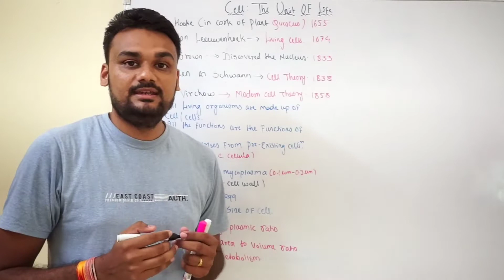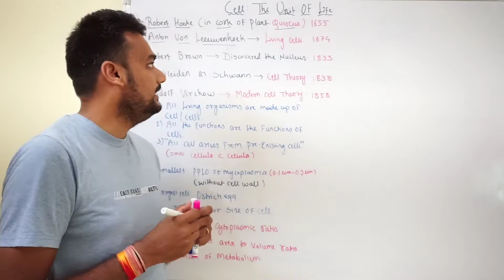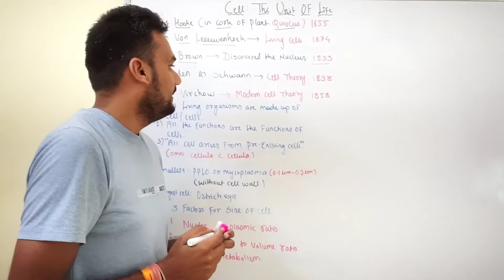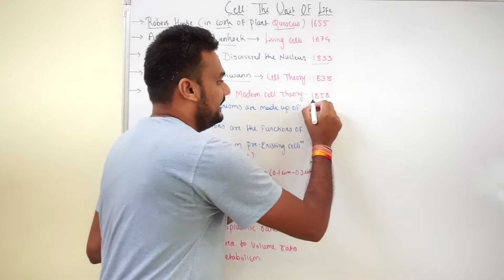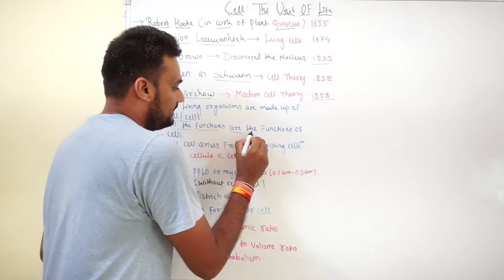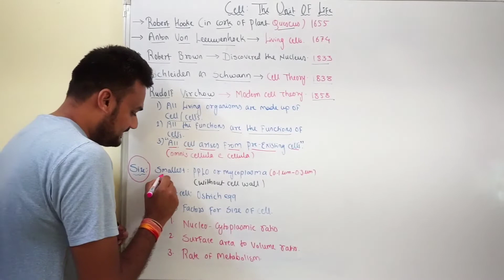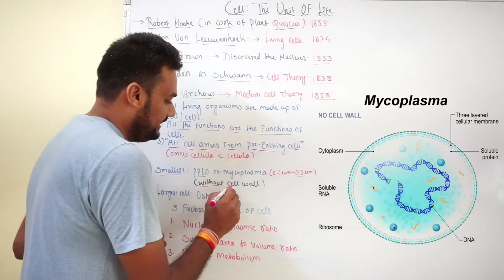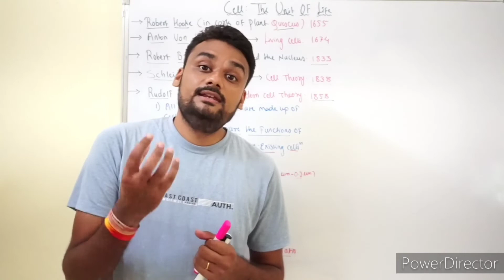TIMELINE: CELL DISCOVERY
A Timeline

1595 – Jansen credited with 1st compound microscope
1655 – Hooke described ‘cells’ in cork.
1674 – Leeuwenhoek discovered protozoa. He saw bacteria some 9 years later.
1833 – Brown descibed the cell nucleus in cells of the orchid.
1838 – Schleiden and Schwann proposed cell theory.
1840 – Albrecht von Roelliker realized that sperm cells and egg cells are also cells.
1856 – N. Pringsheim observed how a sperm cell penetrated an egg cell.
1858 – Rudolf Virchow (physician, pathologist and anthropologist) expounds his famous conclusion: omnis cellula e cellula, that is cells develop only from existing cells [cells come from preexisting cells]
1857 – Kolliker described mitochondria.
1879 – Flemming described chromosome behavior during mitosis.
1883 – Germ cells are haploid, chromosome theory of heredity.
1898 – Golgi described the golgi apparatus.
1938 – Behrens used differential centrifugation to separate nuclei from cytoplasm.
1939 – Siemens produced the first commercial transmission electron microscope.
1952 – Gey and coworkers established a continuous human cell line.
1955 – Eagle systematically defined the nutritional needs of animal cells in culture.
1957 – Meselson, Stahl and Vinograd developed density gradient centrifugation in cesium chloride solutions for separating nucleic acids.
1965 – Ham introduced a defined serum-free medium. Cambridge Instruments produced the first commercial scanning electron microscope.
1976 – Sato and colleagues publish papers showing that different cell lines require different mixtures of hormones and growth factors in serum-free media.
1981 – Transgenic mice and fruit flies are produced. Mouse embryonic stem cell line established.
1995 – Tsien identifies mutant of GFP with enhanced spectral properties
1998 – Mice are cloned from somatic cells.
1999 – Hamilton and Baulcombe discover siRNA as part of post-transcriptional gene silencing (PTGS) in plants